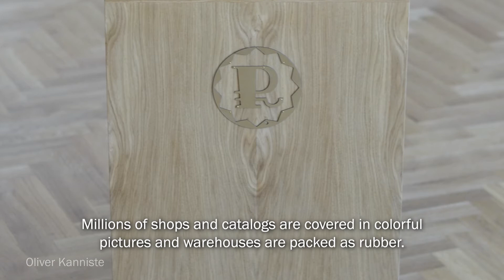TASE 2022: Oliver Kanniste - Unikaalmööbel: kõnepult Tallinna Reaalkoolile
EKA Tööstus- ja digitootedisaini tudeng Oliver Kanniste räägib videos oma magistri lõputööst. Vaata kõiki EKA lõputöid veebikataloogist siit
Video: Valdek Laur
Lõputöö juhendaja: Heikki Zoova

In English:
EKA Graduates 2022 – Oliver Kanniste – Industrial and Digital Product Design MA
Oliver Kanniste introduces his MA final project “Unique Furniture: Speech Stand for Tallinn Secondary School of Science ”. See more student works at the virtual graduation show TASE 2022 by the Estonian Academy of Arts